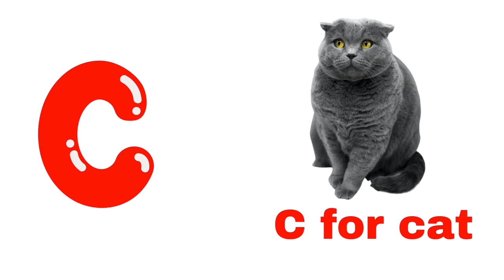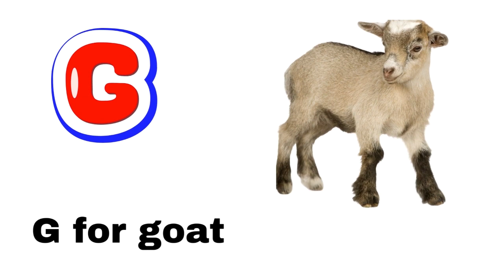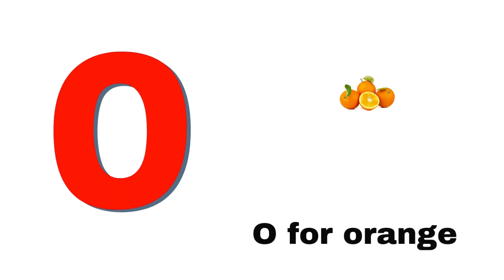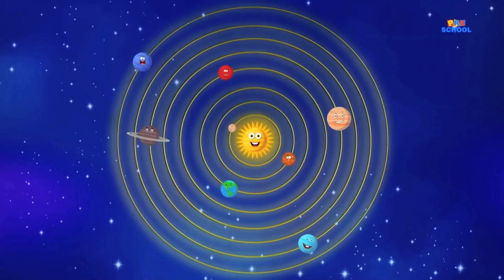A for Apple,B for Ball, Alphabets, ছোট বাচ্চাদের পড়া, kids class, toddlers, kidssong abcd, songs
Your query:

abc 123
color song
123 song
numbers song
abcd
abc song
abc
abcd abcd
a se anar
colour
colours name

abc
abc song
abcd
english alphabet
alphabet for kids
abc alphabet
alphabet songs
alphabet sounds
toddler songs
toddler learning
123 numbers song
number song for kids
counting numbers
toddler songs
toddler learning